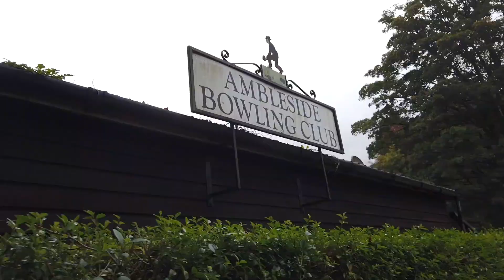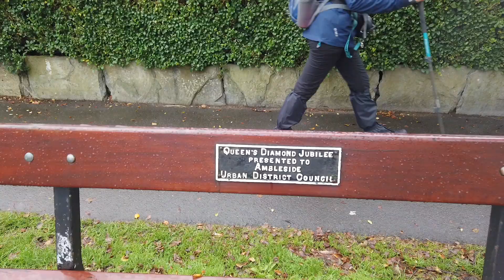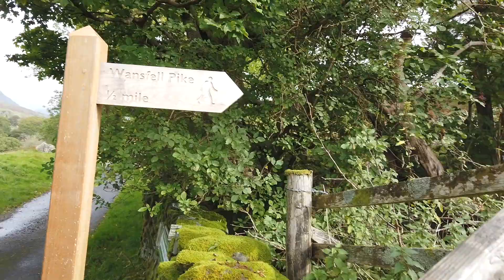Ambleside Walkthrough Plus Hiking Wansfell - Walking in the Lake District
Join us in the Lake District as we walk into and around the beautiful town of Ambleside! We explore Stock Ghyll Park and discover it’s waterfalls before hiking up the nearby Wainwright Fell of Wansfell!